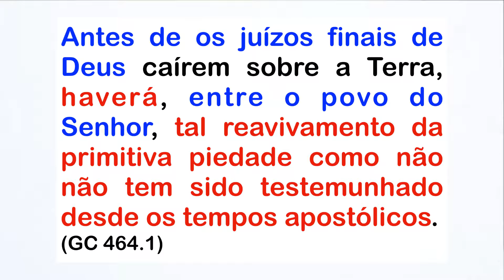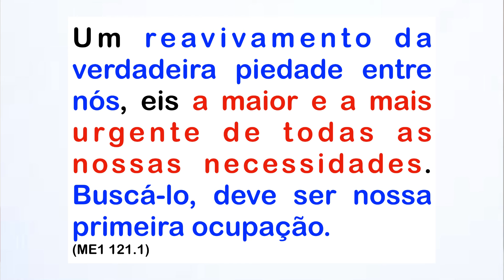UM REAVIVAMENTO DA VERDADEIRA PIEDADE É A NOSSA PRIMEIRA OCUPAÇÃO